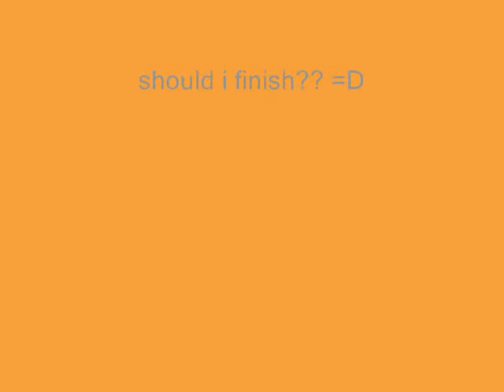Rusty vs graypaw(unfinished)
should I finish??